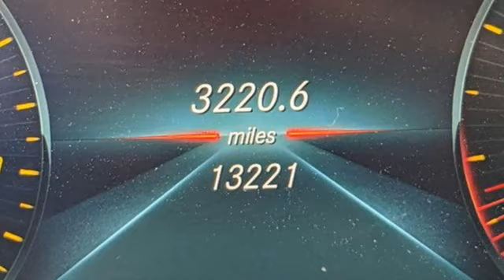2021 Mercedes-Benz C 300 Raleigh, NC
Year: 2021
Make: Mercedes-Benz
Model: C 300
Trim: Sedan
Engine: 2.0 L
Transmission: Automatic
Color: Mojave Silver Metallic
Interior: Black
Mileage: 13229
Stock #: NP55305A
VIN: W1KWF8DB1MR647145
Clean CARFAX. Mojave Silver Metallic 2021 Mercedes-Benz C-Class C 300 RWD 9-Speed Automatic 2.0L I4 Turbocharged Non Smoker, Local Trade, 64-Color Ambient Lighting, Burmester Surround Sound System, Illuminated Door Sills, Parking Assistance Package, Parking Damage Detection, PARKTRONIC w/Active Parking Assist, Premium Package, Rear Cross Traffic Alert, SiriusXM Satellite Radio, Surround View System.Welcome to the LAND ROVER Raleigh about us page. Here, you can learn a little about our dealership and what we can do for you. We are a family-owned business, and though our state-of-the-art dealership may be brand new, our people are not. Our auto group has years of experience serving North Carolina, and we cant wait to serve you. Recent Arrival! Odometer is 7033 miles below market average!

Jaguar Land Rover Raleigh proudly serves the greater Raleigh, North Carolina area with the best new, used and certified pre-owned Jaguar cars and Land Rover SUVs. Centrally located in Raleigh, Jaguar Land Rover Cary serves other NC cities such Raleigh, Durham, Wake Forest and Garner.

Rest assured knowing your Jaguar or Land Rover vehicle is getting the best automotive service and repair from a talented group of Jaguar Land Rover certified service technicians. We are qualified to perform Jaguar oil changes, Land Rover oil changes, Jaguar brake, Land Rover brake, Jaguar tire repairs and Land Rover tire repairs and replacements as well as Jaguar Land Rover transmission repairs, Jaguar Land Rover air conditioning repairs and tire alignments.

Visit Jaguar Land Rover Raleigh, a North Carolina Jaguar Land Rover dealership, at 4001 Capital Hills Drive in Raleigh, North Carolina near Wake Forest, Durham, Garner and Greenville.
Address:
4001 Capital Hills Drive